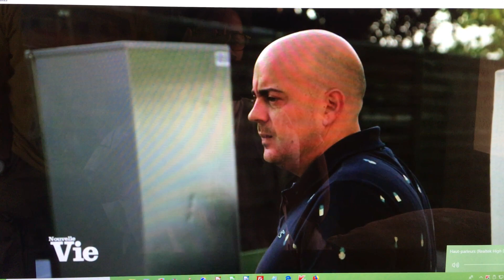Nouvelle vie (6) M6 19 juin 2019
Nouvelle Vie Emission du 19 juin 2019 sur M6